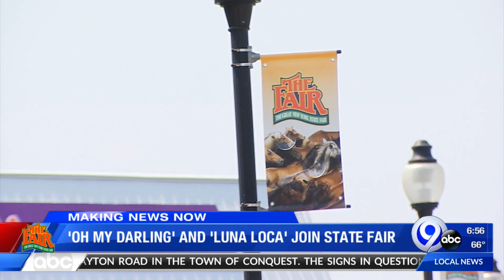News on the Go: The Morning News Edition 7-27-21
Dan Cummings and Nicole Sommavilla have all your local news happening this morning.